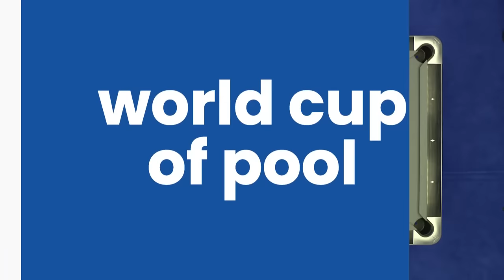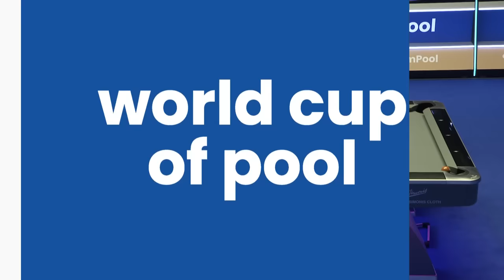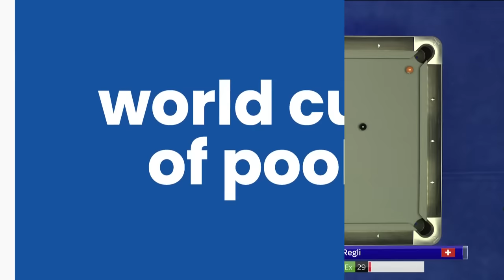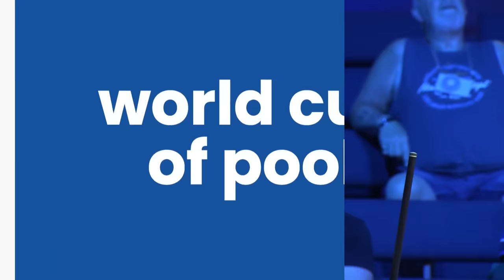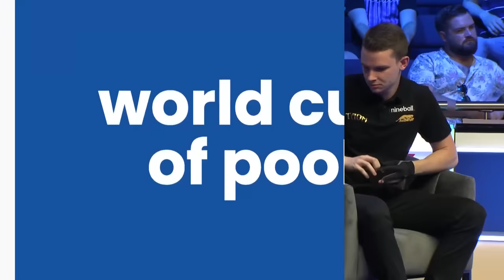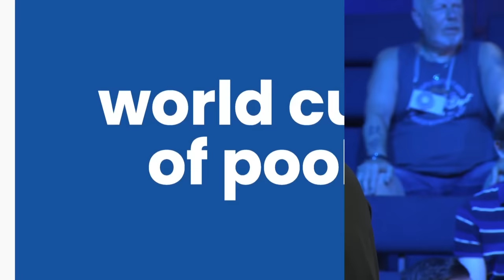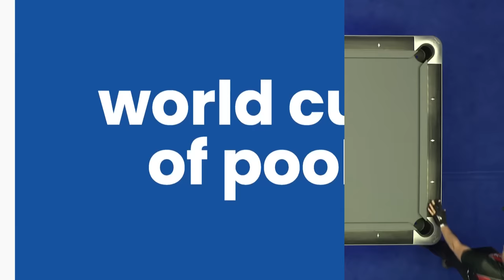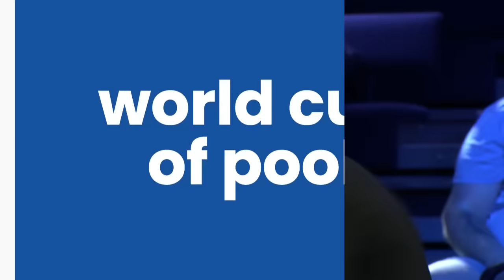LAST 16 | Hungary vs Switzerland | 2022 World Cup of Pool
Hungary take on Switzerland in the last 16 of the 2022 World Cup of Pool in Brentwood, Essex.

Watch the 2023 World Cup of Pool live on Sky Sports, DAZN, ViaPlay, and Matchroom.Live, June 27-July 2. Head to matchroompool.com for full global broadcast details.